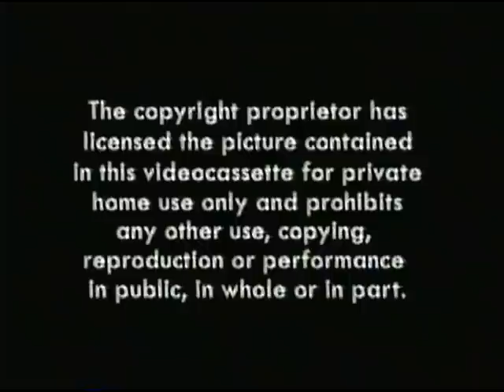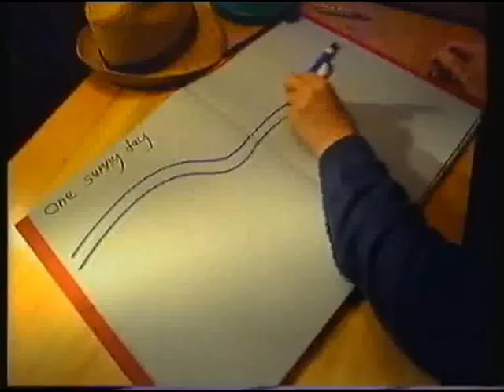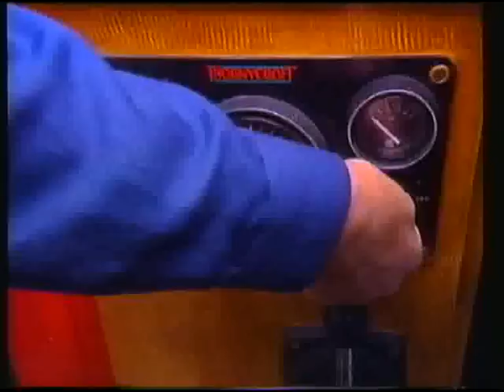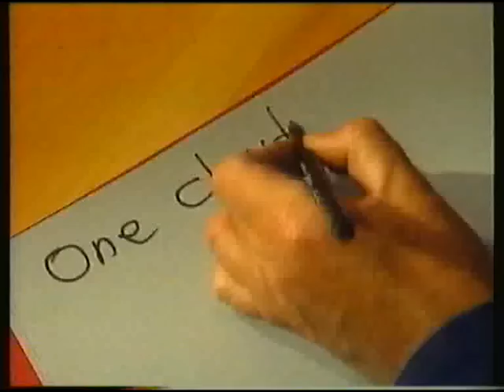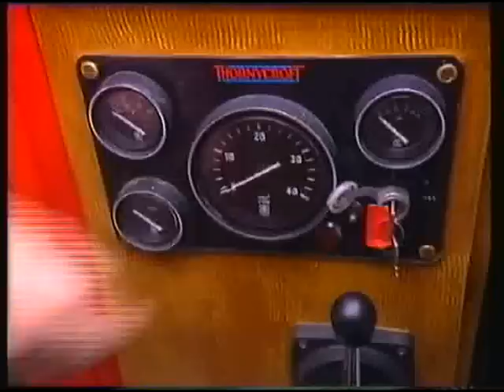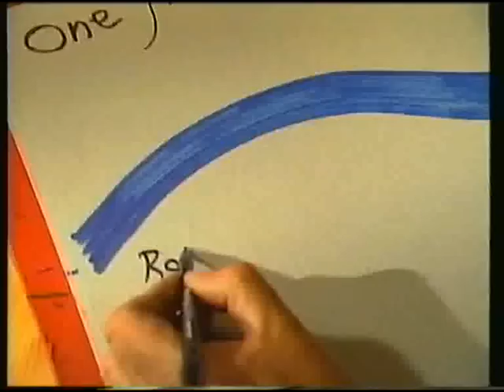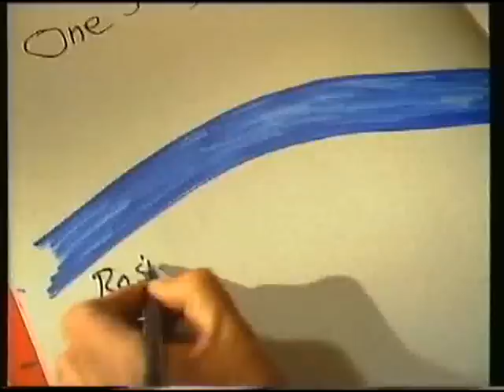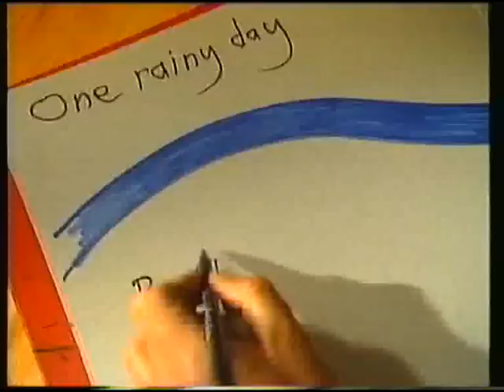Rosie and Jim Bumper Special Weaving and 7 other Stories Complete vhs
Rosie and Jim Bumper Special Weaving and 7 other Stories
Eight further stories from the popular characters, including 'Weaving', 'Sailing', 'Milking', 'Breakdown', 'Horse Towing', 'Glass', 'Boat Building' and 'Washing'. In each episode they explore a theme using stories and songs to make it educational and entertaining.